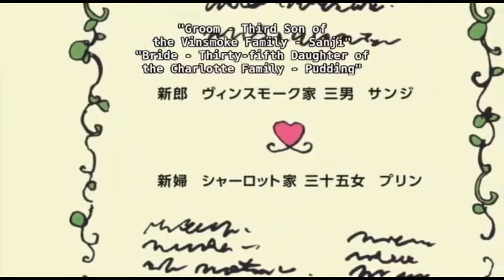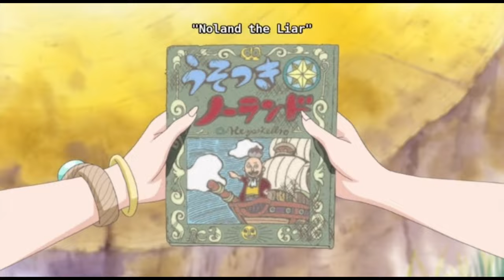Sanji refuse to marry with pudding | one piece | English dubbed